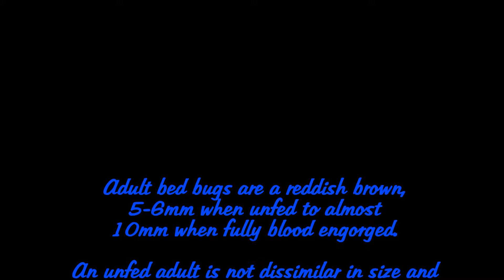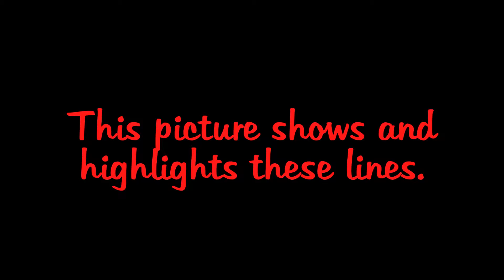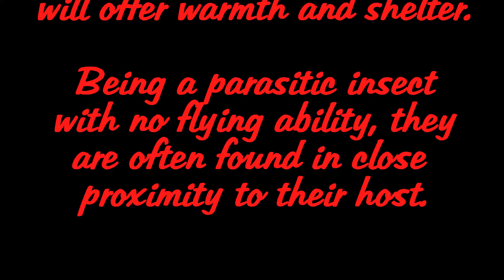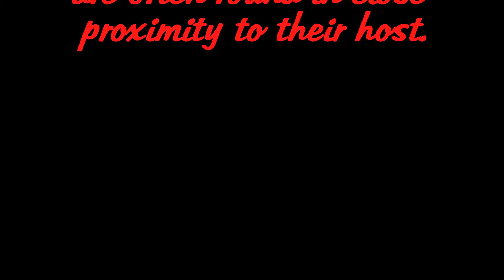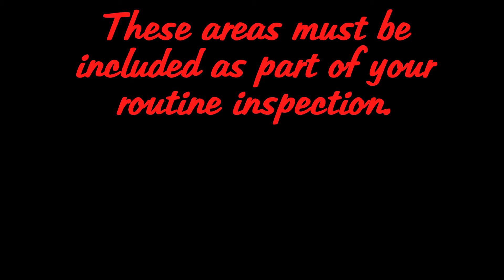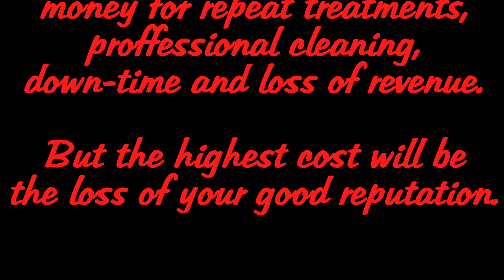Bed Bugs PEST TV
An educational video for the early detection and prevention of Bed Bugs for homes and hotels.